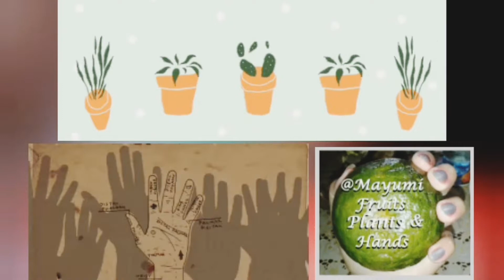AIR-LAYERING ON KAPITANA BELLE'S TALL & THICK STEMS BURGUNDY RUBBER TREE | VALENTINE'S DAY ACTIVITY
Burgundy Rubber plant
The burgundy rubber plant is a selected cultivar of Ficus elastica... This particular Ficus plant is popular among home owners using it as a houseplant. The plant is known for its prolific fleshy burgundy leaves. Elastica is native to many parts of eastern South Asia and Southeast Asia.

The Burgundy Rubber Tree is easy for beginners and a great starter plant! They can quickly grow up to 8' inside and do best in bright to moderate indirect light. In general these plants leave our nursery when they are 16" to 28" tall (depending on the size).

When learning how to care for a rubber tree plant, there are a few key things to remember, but rubber plant care isn't as difficult as one might think. Starting with a young rubber tree houseplant will allow it to adapt to being an indoor plant better than starting with a more mature plant.